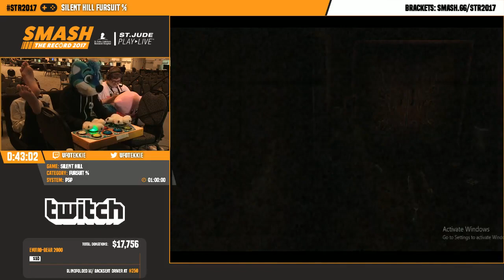Nautilus Plays - Silent Hill: 0rigins speedrun in 50:53 (SmashTheRecord 2017)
done on September 17th, 2017, at SmashTheRecord, a Smash/Speedrunning charity marathon in Ontario, California. busted out the partial fursuit to speedrun Silent Hill: Origins (UFO ending) on a pop'n music controller as a donation incentive :3